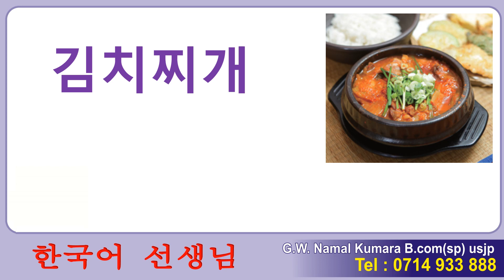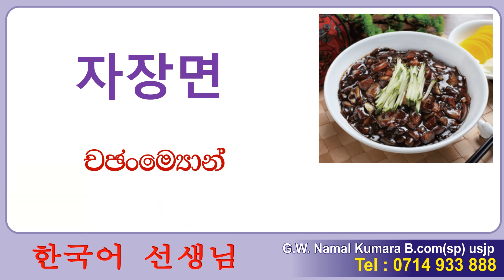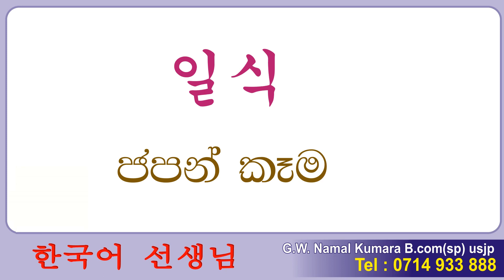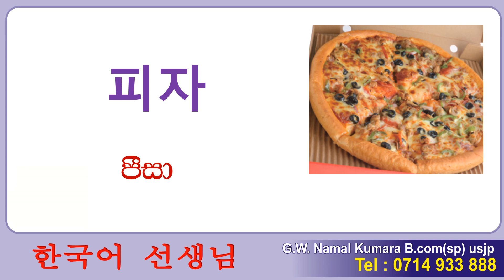Korean Language - 14 - 3 Picture Words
ශ්‍රී ලංකාවේ වැඩිම සිසු පිරිසකට කොරියන් රැකියා වරම් හිමිකරදුන්, ලංකාවේ ජනාධරයට පත් Online කොරියන් භාෂා පාඨමාලාව සමග ඔබටත් සම්බන්ධ වී, ලක්ෂ 8 වැඩි මාසික වැටුපක් උපයමින් ඔබගේ ජීවිතය සාර්ථක කරගන්න. දැන්ම පහත අංක වලට WhatsApp කරන්න.

නාමල් ගෙදරවත්තගේ
B,com (Sp) Mkt ( University of Sri Jayewardenepura),
PGDE ( University of Colombo),
Dip in Korean ( University of Colombo)